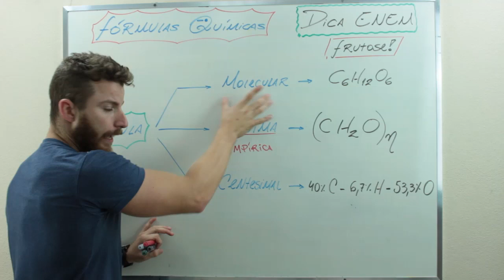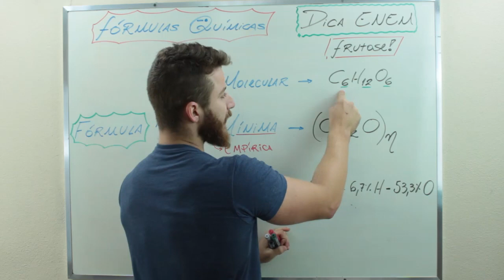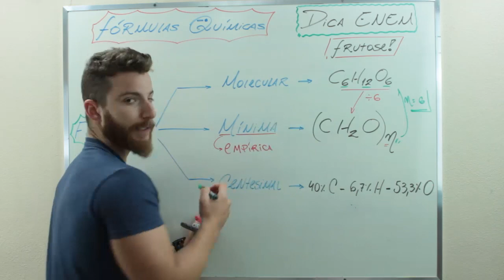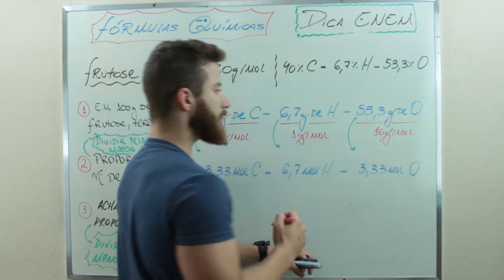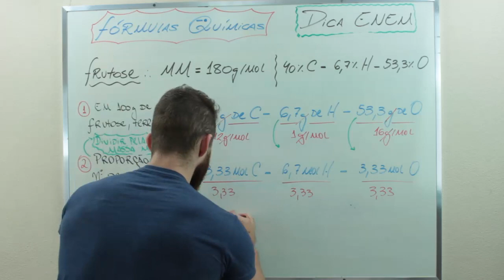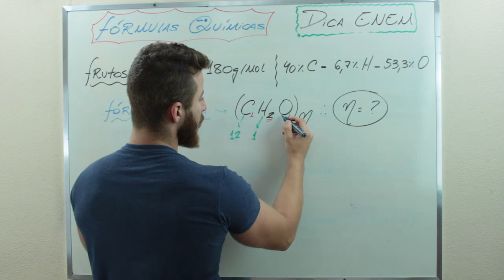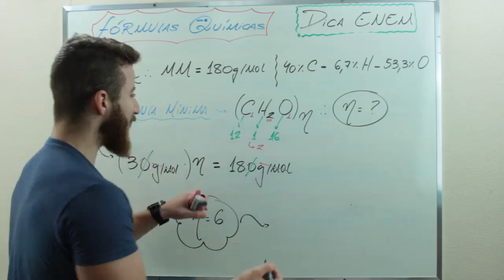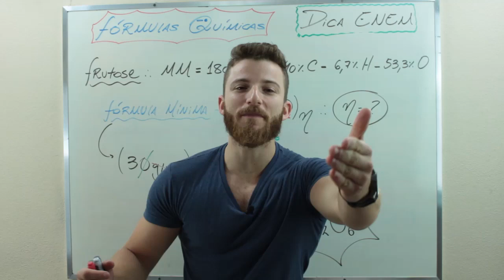Fórmulas Químicas - DICA ENEM 2021 #16 – Bioexplica